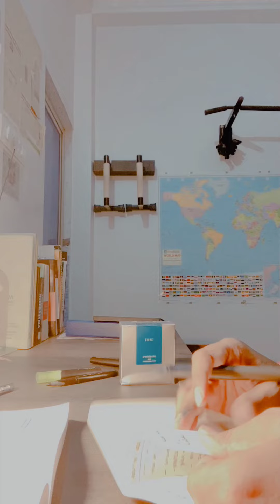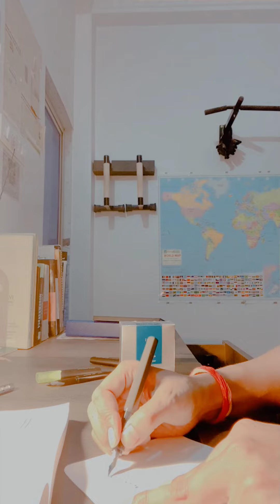Refilling Pilot Kaküno with Iroshizuku’s Tsuki-yo